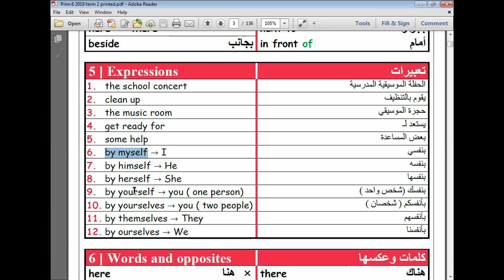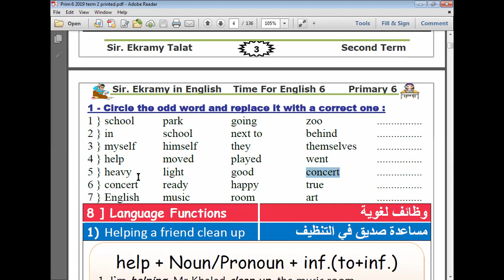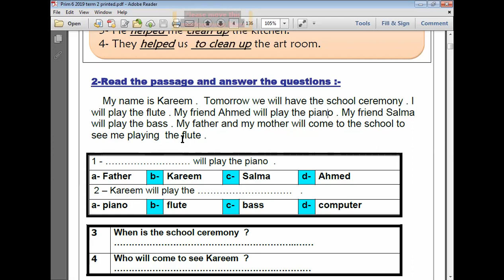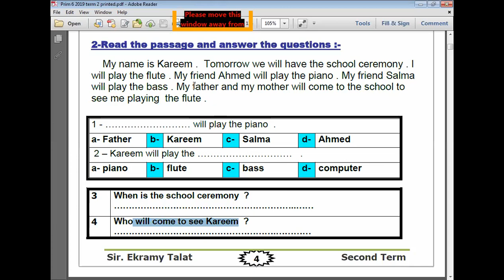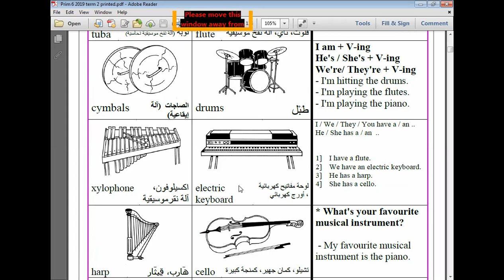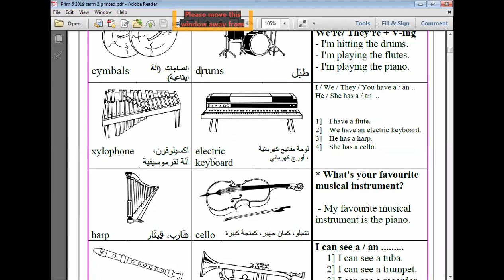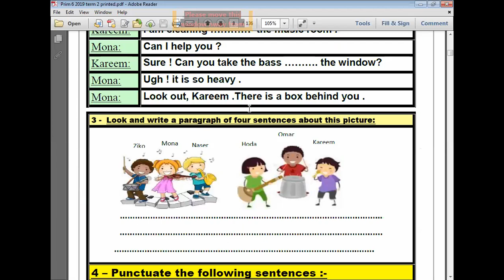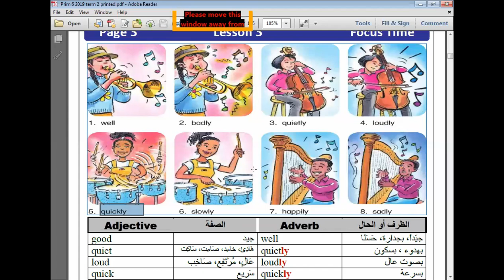الحصة 53 جزء ثاني الصف السادس لغة انجليزية